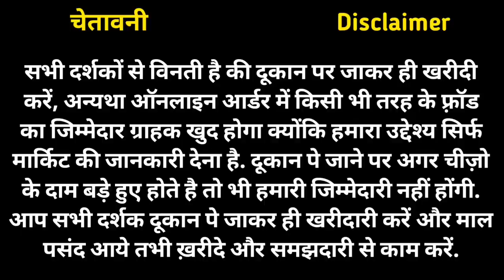खिलोनो का गोदाम | Cheapest Toys Manufacturer | Plastic Toys Wholesale Market In Delhi Sadar Bazar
Shop Name: Imran Gift & Toys
Address: Niwar wali gali, sadar bazar, Delhi-110006

Nearest metro station: Tis Hazari, RK Ashram Marg

99 store business
99 store toys market
New business idea
Sadar bazar toys wholesale market
Sadar bazar cheapest toys market